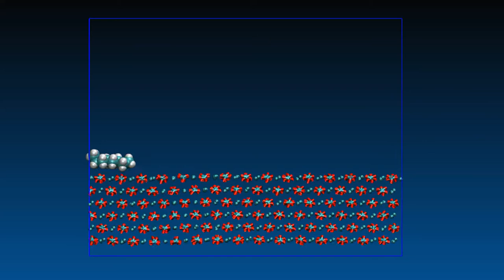Non-polar oil molecule interaction with calcite (104)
100 ps NVT molecular dynamics simulation of a non-polar oil molecule, octane, on calcite (104) surface by GROMACS and VMD. Trajectory file "nonpolar oil on calcite - trajectory" can be downloaded